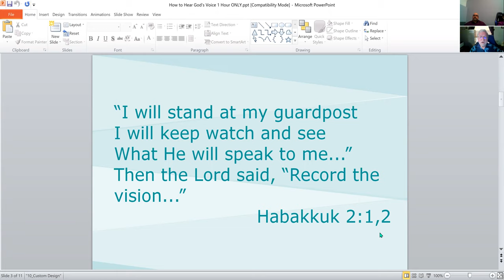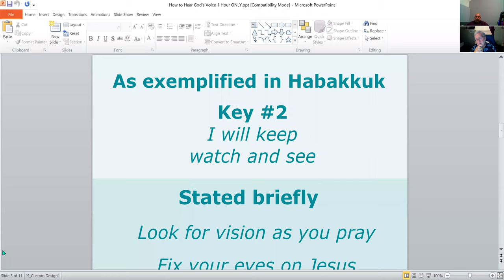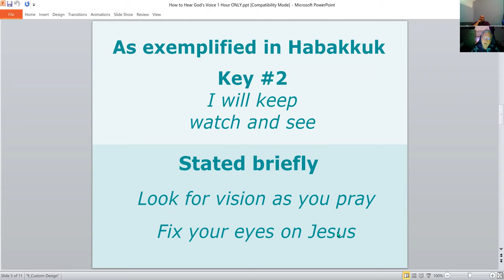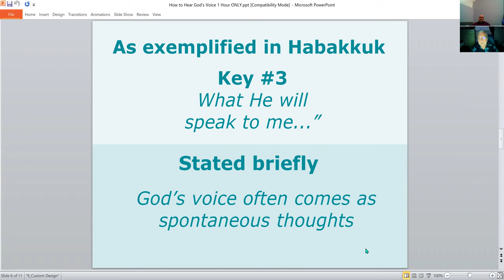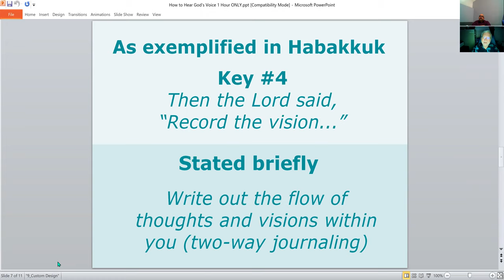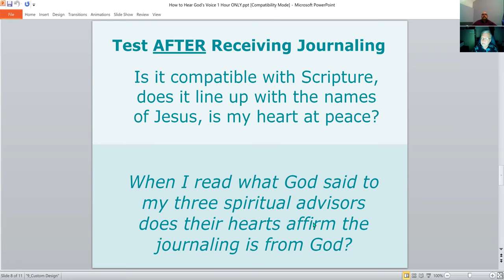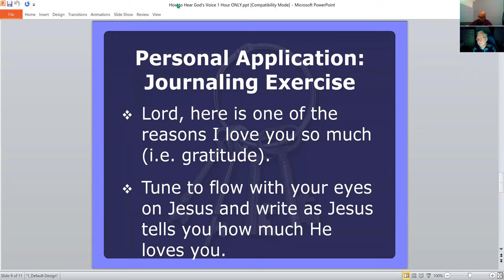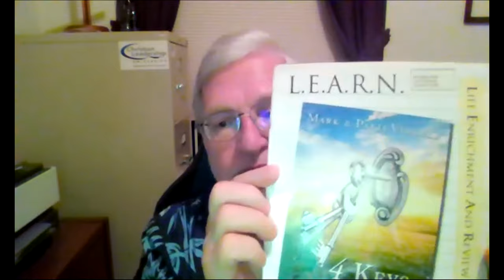Learn 4 Keys to Hearing God's voice / Dr. Mark Virkler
David Rocha was a recording artist under the name Sir Dyno of Darkroom Familia. He surrendered his life to Jesus Christ in 2004 while serving a Federal Prison sentence

. House of Rest Church teaching on the current operation and power of the Holy Spirit in preaching, healing, casting out demons and the gift of speaking in tongues. this channel has sermons, daily devotionals, bible study, Christian music videos and down to earth relevant Biblical teaching